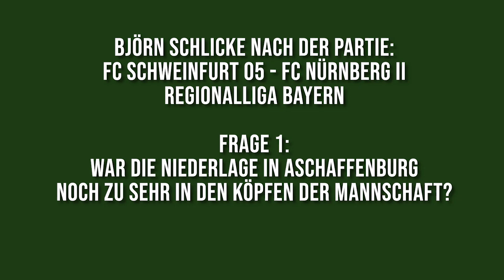Björn Schlicke nach der Niederlage gegen den 1. FC Nürnberg II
Am 14. Spieltag musste sich der 1. FC Schweinfurt 1905 mit 0:2 gegen den FC Nürnberg II geschlagen geben. Nach dem Toto-Pokal Spiel in Aschaffenburg am vergangenen Donnerstag ist es eine weitere Niederlage für die Schnüdel. Was sagt der Sportliche Leiter zur Partie und warum ist es wichtig, jetzt die Nerven zu behalten? Wir haben nachgefragt.

Wir arbeiten Fußball